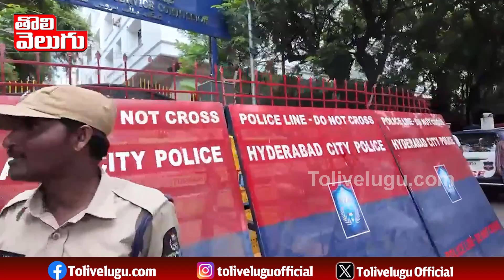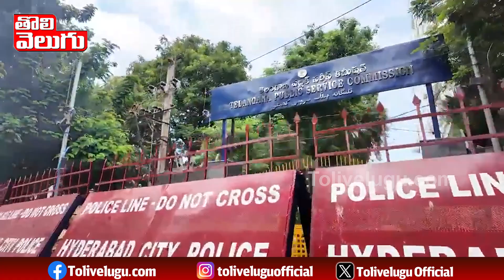న్యాయం చేయకుంటే.. మెడలు వచుడే..| BRS Leader Gellu Srinivas Warning To CM Revanth Reddy